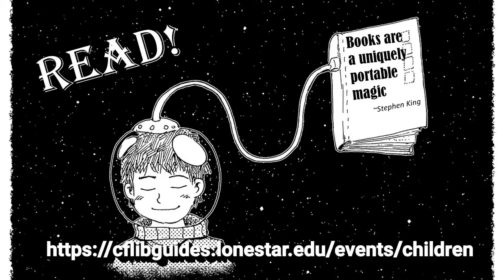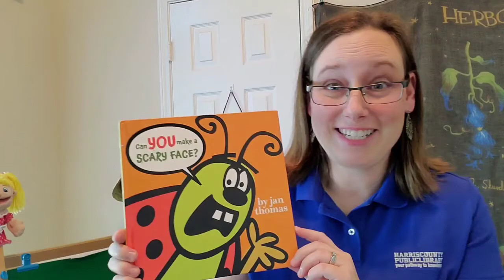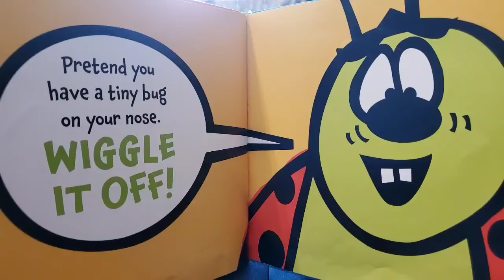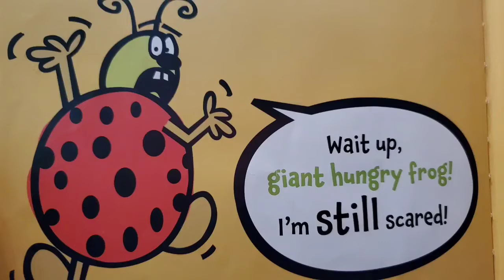Preschool Storytime with Ms. Missy - Part 2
Join Ms. Missy in part 2 of another silly Preschool Story Time. Today she will read "Can you make a scary face?" by Jan Thomas